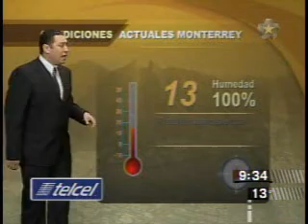Willie Dando el Pronostico .... del tiempo no del partido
creo que willie hizo una apuesta con abimael para dar el pronostico.

y ahora resulta que el will es tigre, jajajjaja si como no